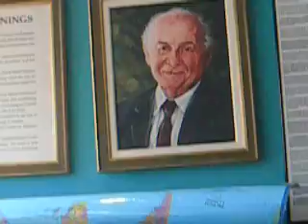Jane's Walk - Bloor is Getting Down to Business: From the Pits Downe, Saturday May 2 2009 - 01